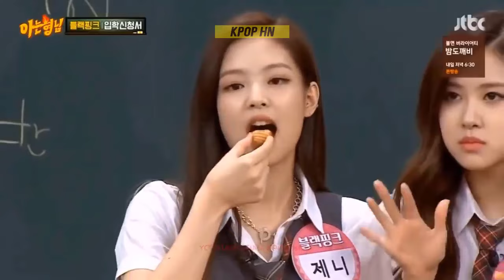Awkward And Cute Accidents Between Male & Female Idols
In the K-pop scene, even minor movements by a star might lead to unintentional rumors. Simply making eye contact or making body touch with idols of the opposite sex can trigger dating suspicions. As a result, male idols feel compelled to avoid female coworkers. Netizens posted many "famous" amusing mishap moments, making everyone chuckle. Let's take a look at some of the accidents hilarious celebrity mishaps, both male and female.